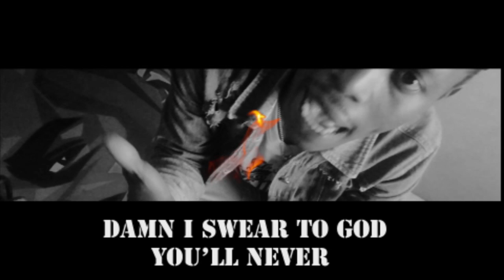KZNLOCKDOWN CYPHER FEAT RAW MAN🔥🔥🔥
FOLOOW UP